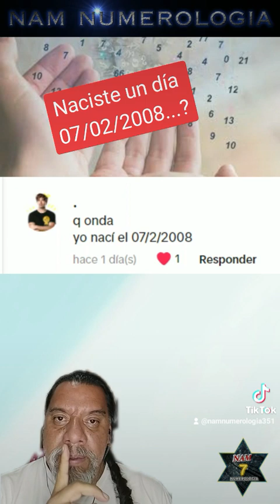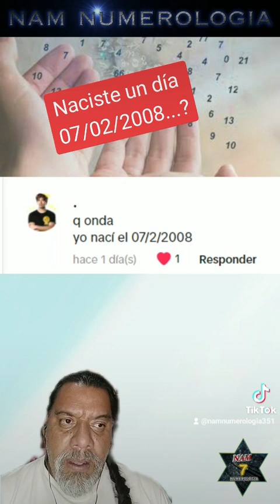Naciste un día 07/02/2008...? - NAM NUMEROLOGÍA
Cada nombre y fecha tienen una vibración particular, y a traves de los números, estos se interpretan para conocer las energias con las cuales “viniste a este mundo”, y “que potencialidades podrías desarrollar”.

Si deseas pedir tu nombre o fecha, a partir de agosto de 2023, los pedidos de nombres y fechas tendran un costo, para Argentina 1000 $, y para exterior 5 dolares.
De igual manera deseas, colaborar con el canal, aqui te dejo los links de Paypal, Wester Union (pideme la informacion), Mercado Pago o Transferencia Bancaria.

MERCADO PAGO:
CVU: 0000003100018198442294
ALIAS: agustinmusto.mp

Transferencia bancaria:
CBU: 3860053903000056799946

Un saludo!!